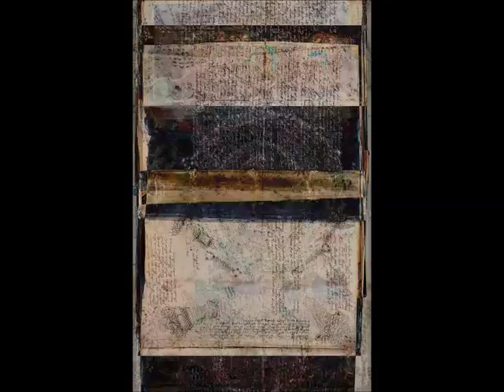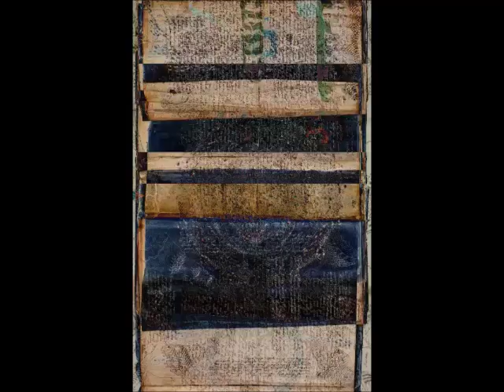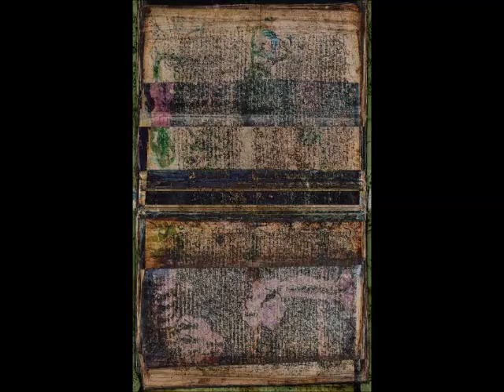Voynich Manuscript (rec. bio. astro. x7 - 12 / rot. r 90 d)